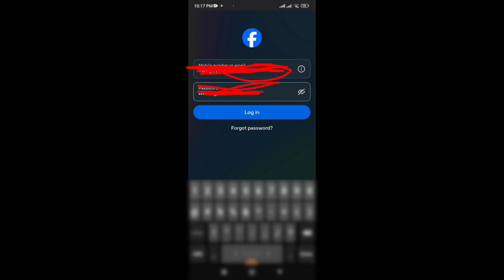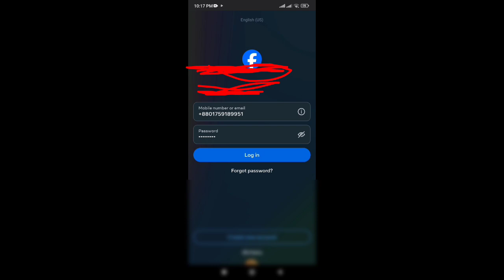Facebook log out problem solved। ফেসবুকে ঢোকছে না তার সমাধান। হঠাৎ বন্ধ কেন ফেসবুক?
Facebook log out problem  solved। ফেসবুকে ঢুকছে না তার সমাধান। কিভাবে ফেসবুক চালাবেন? ফেসবুক সমস্যার সমাধান। an unexpected error occurred facebook bangla